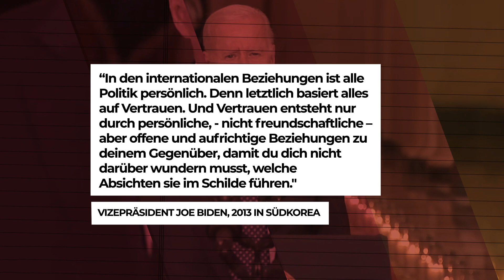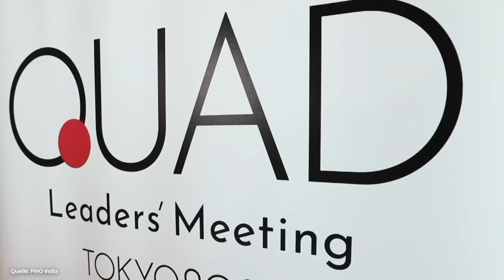Wie CHINA von den USA UMZINGELT wird! - VisualPolitik DE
Spiele jetzt Conflict of Nations kostenlos auf dem PC oder Handy
Über diesen Link erhälst Du ein fantastisches neues Bonus-Paket, das nur in den nächsten 30 Tage erhältlich ist!
Putins Krieg in der Ukraine hat die politische Agenda der Welt auf den Kopf gestellt. Plötzlich sind die Augen der ganzen Welt wieder auf Europa gerichtet. Und Russland und die Ukraine sowie Öl und Gas sind die heißen Themen.
Dennoch ist es der asiatisch-pazifische Raum, der mittel- und langfristig die oberste Priorität des Weißen Hauses bildet. In dieser Region geht es um die weltweite politische und wirtschaftliche Vorherrschaft. Genau aus diesem Grund versuchen die Vereinigten Staaten - und insbesondere die Biden-Regierung - eine Koalition verbündeter Länder zu bilden, die in der Lage ist, China einzudämmen und die US-Dominanz in dieser Region der Welt aufrechtzuerhalten.
Aber wie wird diese Allianz gebildet, welche Länder gehören ihr an und welche Rolle können zwei enge Verbündete der USA - Südkorea und Japan - dabei spielen?
In diesem Video verraten wir Euch, mit welcher Strategie Uncle Sam die Chinesen in Schach zu halten gedenkt.
Weiterführende Videos auf VisualPolitik DE:
Interessante Links und Quellen:
Kapitel:
00:00 Sponsor
01:59 Intro
07:02 EIN TREFFEN UNTER FREUNDEN
14:14 EINE ASIATISCHE NATO?